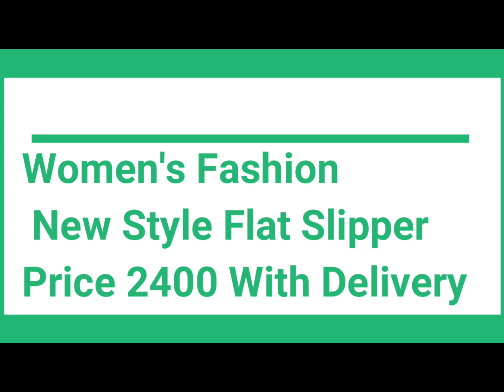3 Piece Unstitched Embroidered Free Delivery 🚚Whatsapp 📞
Brand: Kaameh
Type: 3 Piece Unstitched
Design: Embroidered
Shirt: Center Embroidered Panel Front
Right side Panel Embroidered Front
Left Side Embroidered Panel Front
Plain Fabric Back - 1.28 M
Embroidered Sleeves - 0.64 M
Trouser: Plain Fabric - 2.25 M
Dupatta: Embroidered Organza - 2.25 M
*Price: 3800 With Free Delivery 🚚*
Cash on delivery 🚚 all over Pakistan

Name: Tiara
Brand: Myttica
Color: Silver
Material: Sheet Sole & Leather Right
Women's Fashion New Style Flat Slipper Front Square Shape and Upper Rhinestone Bow Design.
Soft Padded Sheet Sole.
*Price 2400 With Delivery 🚚*
ZA